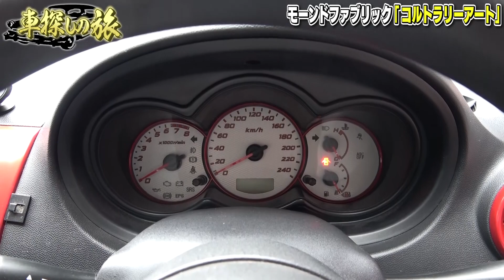【コルトラリーアート】車好きに人気の１台。好きな人にはたまらないミッション車！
車好きは、オートマだけでは満足できない！

そんな方にオススメの１台。

2022年8月までの車検付き！
気になるお値段は動画後半で！

モーンドファブリック
神奈川県座間市南栗原６－１－２